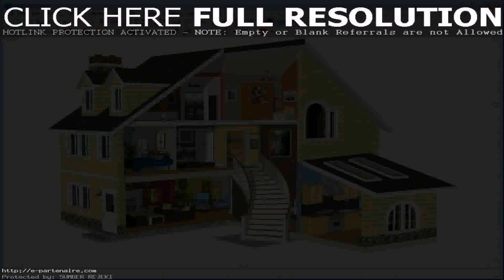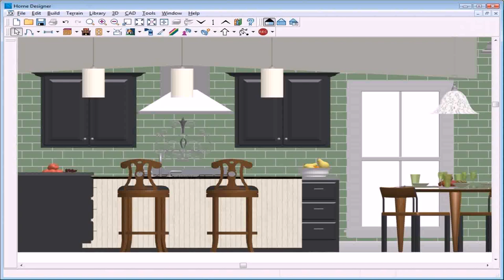House Front Elevation Design Software - Gif Maker DaddyGif.com (see description)